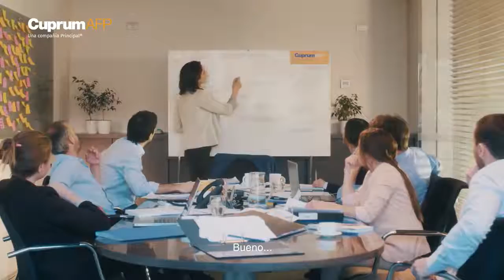Otro comercial a mi listado...